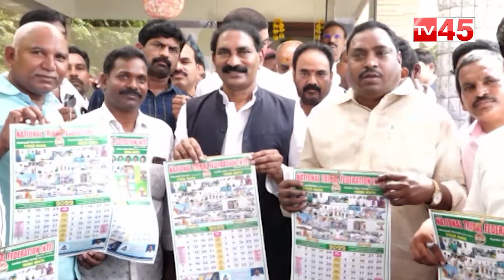Beeda Mastan Rao About AP CM YS Jagan On Giving Rajya Sabha Seat || TV45